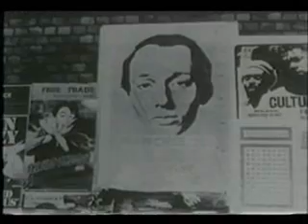B'dum B'dum Buzzcocks Magazine Documentary Part 5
Part 5 of a What's On special by Granada TV about Buzzcocks and Magazine, broadcast on July 27, 1978 and presented by Tony Wilson.

Before the credits there's a performance of "I Can't Control Myself" by Buzzcocks with Howard Devoto which I've skipped.

I've made a playlist of the whole documentary with all the performance clips which is available here: